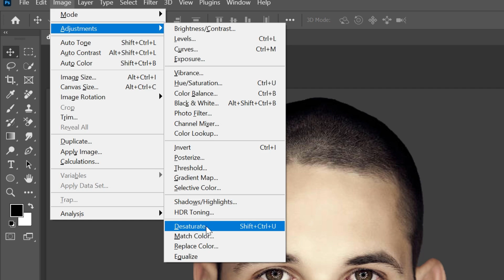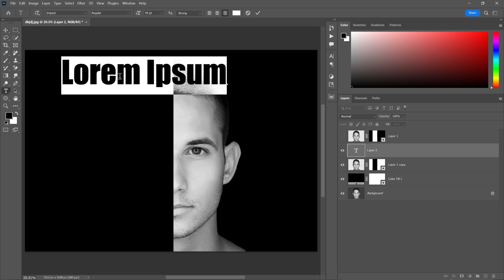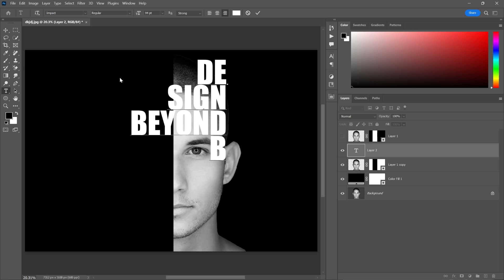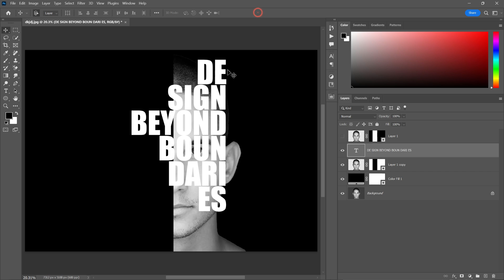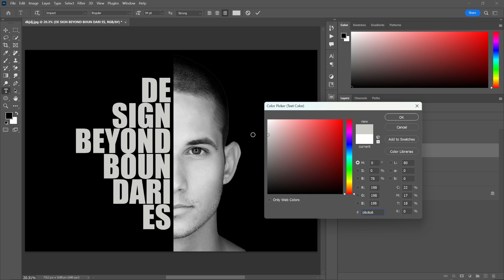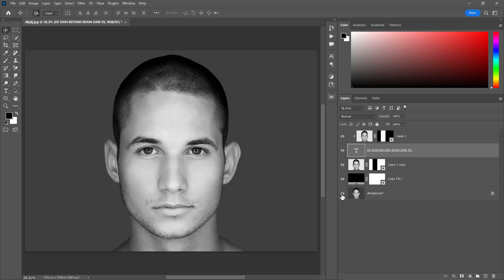Half Face Typography - Easy Photoshop Tutorial for Beginners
In this video, I’ll show you How to create Half Face Typography in photoshop. Enjoy!

In This Advanced Glow/Glowing Effect Photoshop Tutorial, learn How to make glowing effect in photoshop. I will show you how to make glow effect or glow object in photoshop.

►SOFTWARE USED IN THIS VIDEO:
1) Adobe Photoshop cc 2022 (Content)

► TIMESTAMPS:

POPULAR UPLOADS